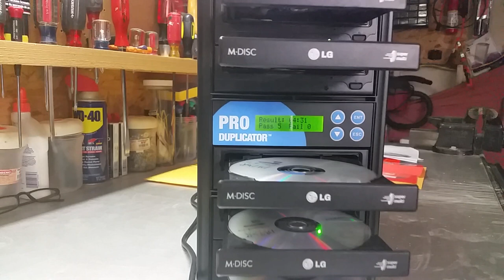Pro duplicator speed test.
Running my new pro duplicator